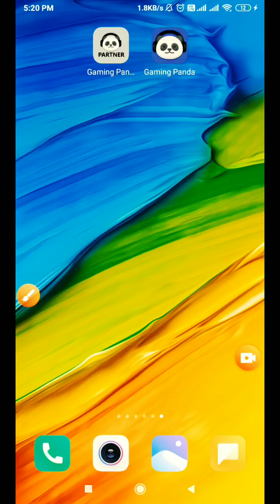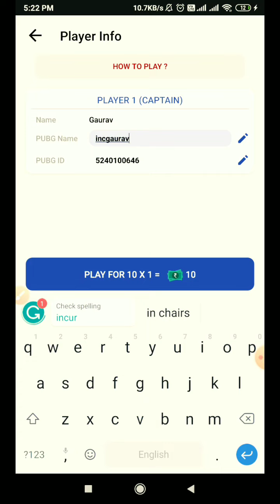How to register in a Tournament - Gaming Panda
Gaming Panda -